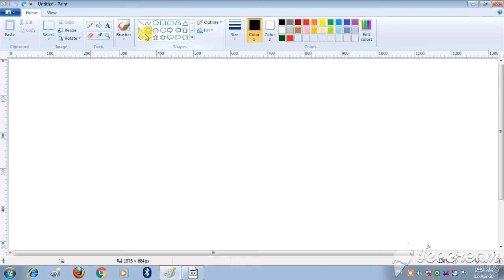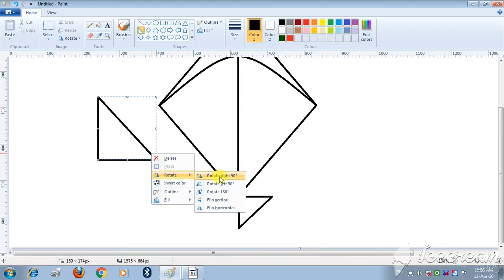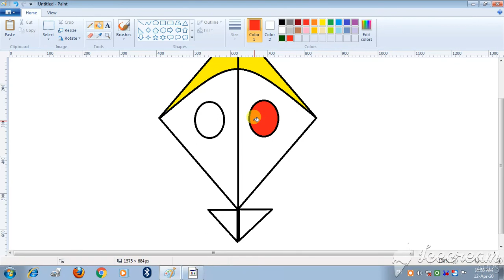Paint Patang banana sikhe / how to draw kite in paint